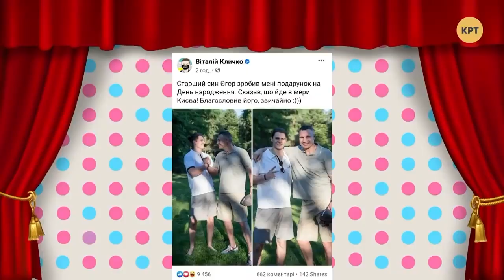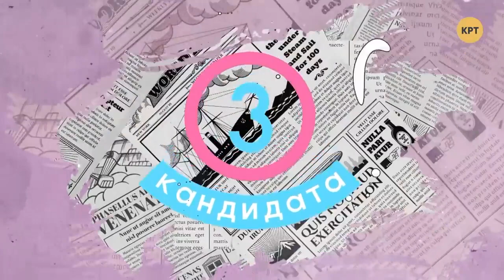Кличко отец и Кличко сын будут атаковать Киев вместе // ТРИ КАНДИДАТА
Гостья программы "Три кандидата" телеведущая Ксения Смирнова вместе с ведущими программы Александрой Решмедиловой, Алексеем Якубиным и Кириллом Молчановым обсудили шокирующую новость о том, что Кличко-младший также планирует баллотироваться в мэры Киева.  Полный выпуск программы "Три кандидата" смотрите по ссылке